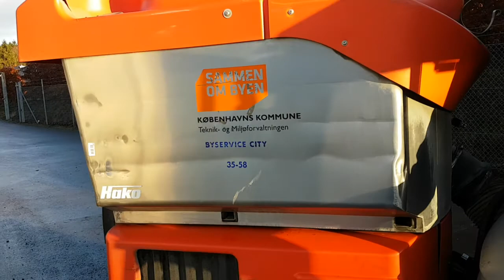Hako Citymaster 1200 på klaravik.dk